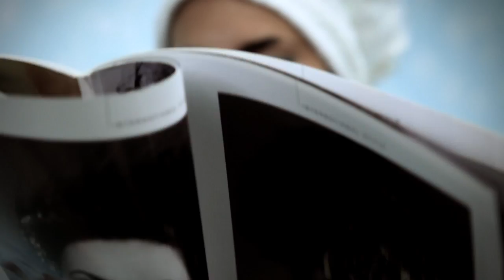Videoclip REMEDIOS - Pedro Navaja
Un progetto di: Laboratorio Genova -- Pedro Navaja Sound Machine
regia-montaggio: Michele Coppari Francesca Zannoni
produzione: Marta Antonucci Francesca Pioggia
brano inciso presso: Greenfog Studio - Genova

"Remedios" è un brano della cantautrice romana Gabriella Ferri, interpretato dai Pedro Navaja. Il testo della canzone è una sorta di lettera d'amore, un augurio tra due donne: "espera que un dia yo pueda decirte te quiero pequena, ciquita, preciosa..."

Protagonisti e soprattutto "attori" del videoclip sono per la prima volta le trans del "Ghetto" di Via del Campo, a diverso titolo coinvolti nella preparazione e realizzazione del video.

Collaborano: ass. Princesa -- Comunità di San Benedetto -- ass. Il Cesto -- Festival Suq Genova